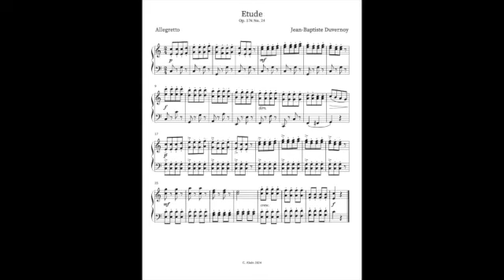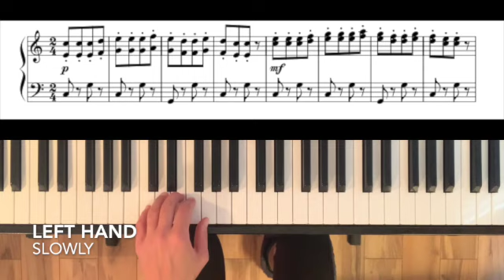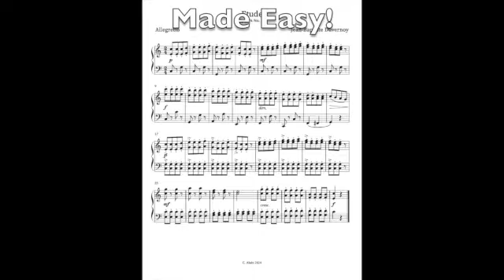Jean-Baptiste Duvernoy, Étude in C Major. Easy piano tutorial and practice aid with full score.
Learn to play the piano! Jean-Baptiste Duvernoy, Étude in C Major. Easy piano tutorial and practice aid with full score.

0:02 Hands together, performance tempo,
0:33 Hands together, slowly
1:34 Right hand, slowly
2:33 Left hand, slowly

Carrie Alain Piano Tutorials, Piano playing made easy! @carriealainpianotutorials2951